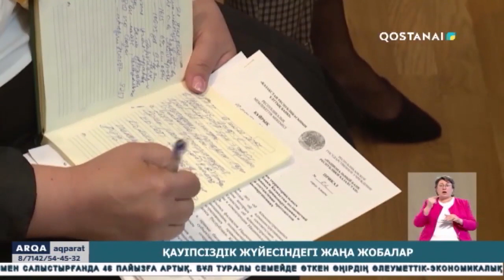Қауіпсіздік жүйесіндегі жаңа жобалар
«Цифрлық Қазақстан» мемлекеттік бағдарламасын іске асыру шеңберінде «Электрондық қылмыстық іс» модулі әзірленді. Жоба «Төрелік» сот жүйесімен және ҚР ІІМ Қылмыстық-атқару жүйесі комитетінің дерекқорымен интеграцияланған. Бұл қылмыстық процестің барлық сатыларын цифрландыруға мүмкіндік берді. Жаңа әзірлеменің басты артықшылығы - қылмыстық процеске тартылған азаматтардың конституциялық құқықтарын қамтамасыз ету.